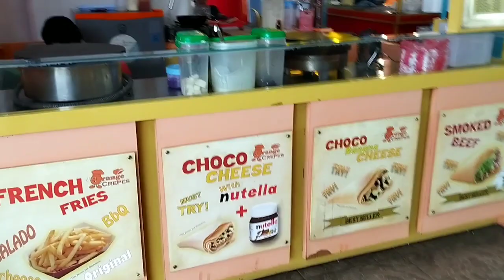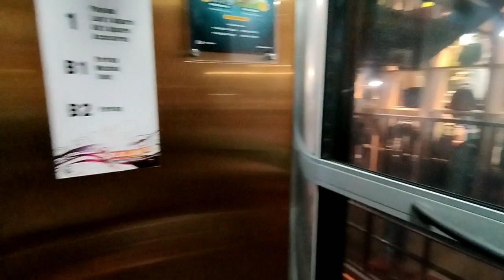Raja FO dan RoofPark Puncak, Seru dan Menyenangkan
Raja Fashion Outlet beralamat di Jalan Cimacan Puncak Jawa Barat.
Disini adalah tempat belanja pakaian juga aksesorisnya untuk pria dan wanita juga ada pakaian anak. Tempatnya bagus karena ada RoofPark nya, ada restaurannya juga pastinya ada tempat bermain anak.
Selamat berlibur.